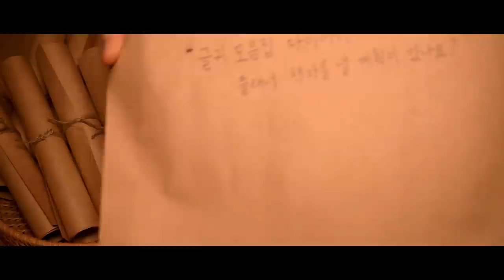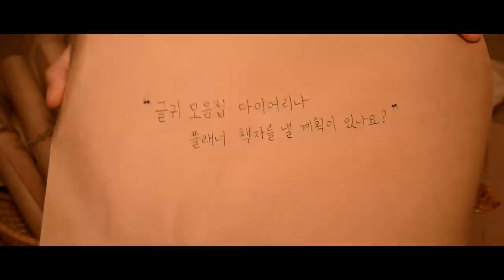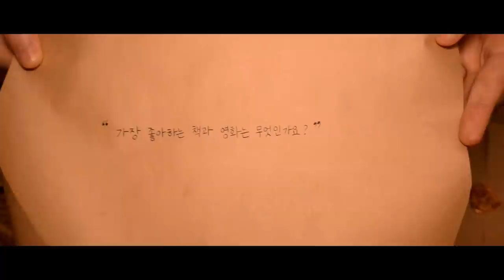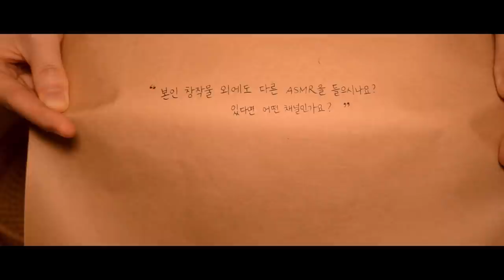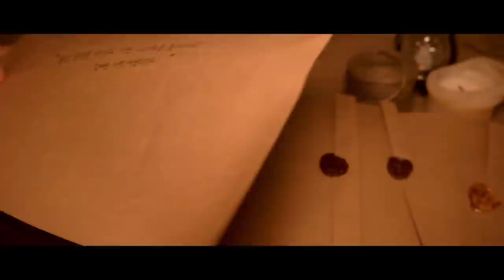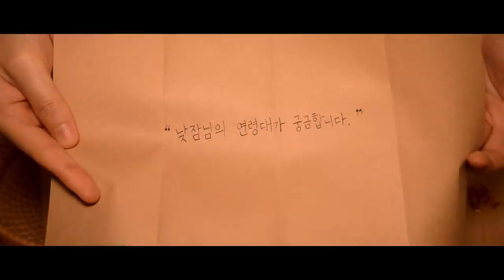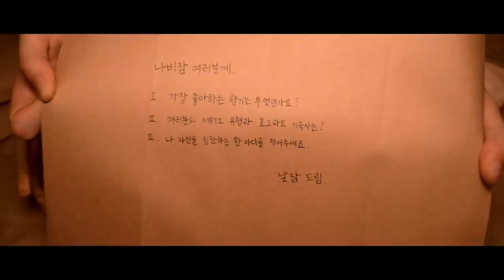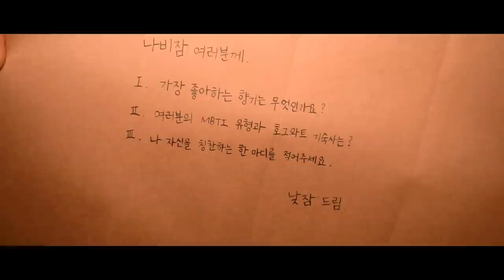낮잠은 낮잠을 좋아할까?🌙구독자 10만 기념 Q&A /토독토독 빗소리, 바스락 종이소리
10만 나비잠 여러분 고맙습니다🦋

+ 오잉!? 영상에서 중요한 질문과 답변이 하나 빠져 있네요.
Q. 낮잠의 본업은?
A. 제 본업은 프리랜서 기술 번역가입니다!
독일어/영어 기술 문서를 한국어로 번역하고 있어요. ^_^